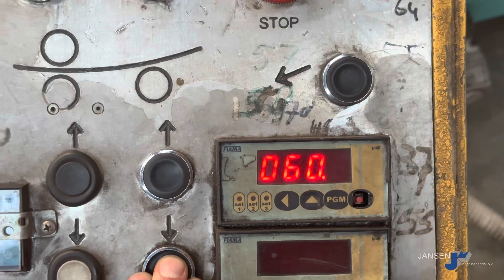Isitan - 2.050 x 8 (W260), Rollers, Walsen, Rollen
Brand Isitan
Machine no W260
Type 2.050 x 8
Machine dimensions (L×W×H) 3.700 x 1.300 x 1.000 mm
Mechanical
Roll length 2.050 mm
Max. sheet thickness 8 mm
Number of rolls 3
Diam. top roll 190 mm ø
Powered Rollers 2
Electric bending
Profile roller device

Merk Isitan
Machine nr W260
Machine afmetingen (L×B×H) 3.700 x 1.300 x 1.000 mm
Mechanisch
Walslengte 2.050 mm
Max. plaatdikte 8 mm
Aantal rollen 3
Diam. bovenste rol 190 mm ø
Aangedreven rollen 2
Elektrisch aanbuigen
Profielwals inrichting

Marke Isitan
Maschinen-Nr W260
Typ 2.050 x 8
Maschinenabmessungen (L×B×H) 3.700 x 1.300 x 1.000 mm
Mechanisch
Rollenlänge 2.050 mm
Max. Blechdicke 8 mm
Anzahl Rollen 3
Durchm. obere Rolle 190 mm ø
Angetriebene Rollen 2
Elektrisches Biegen
Profilwalzengerät